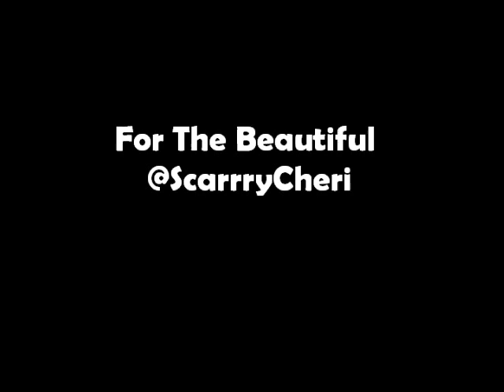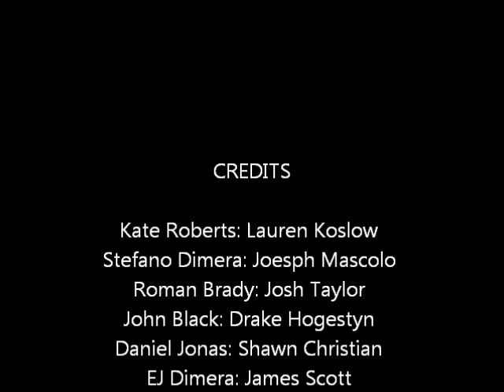Kate Roberts: Blow Me One Last Kiss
For @Scarrrycheri one of the coolest people ever.
Thanks for all of the cool things that you've said, and it was so cool meeting you!
xoxo